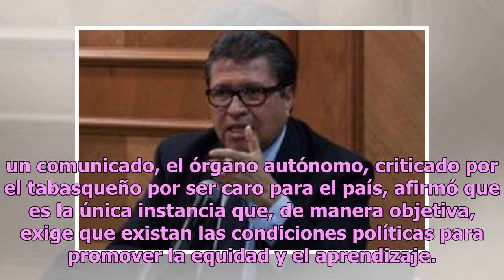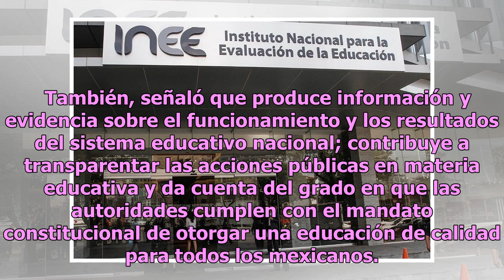Piden a AMLO no desaparecer INEE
Ciudad de México.- El Instituto Nacional para la Evaluación de la Educación (INEE) defendió su existencia y ha no desaparecerlo, pese a que faltan unas horas para que el presidente Andrés Manuel López Obrador haga un anuncio respecto a la reforma educativa.  En un comunicado, el órgano autónomo, cri...